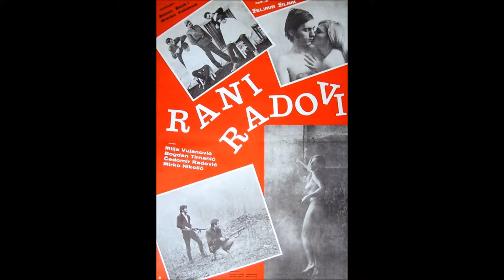408. i TITO - "Bauk kruzi" (film 'Rani Radovi' iz 1969.)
Crni Sinke i TITO - "Bauk kruzi" (film 'Rani Radovi' iz 1969.)